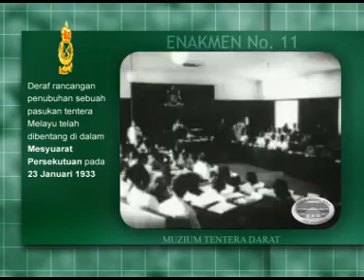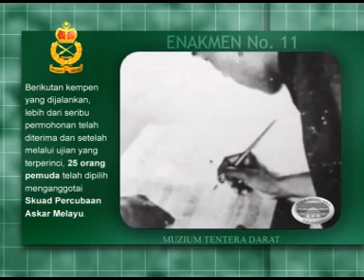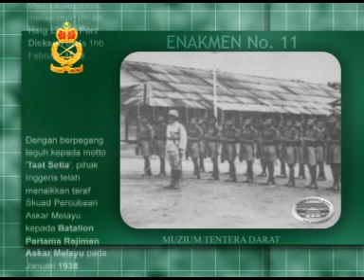Sejarah Tentera Darat Part 2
Sejarah Penubuhan Tentera Darat Malaysia Bahagian 2